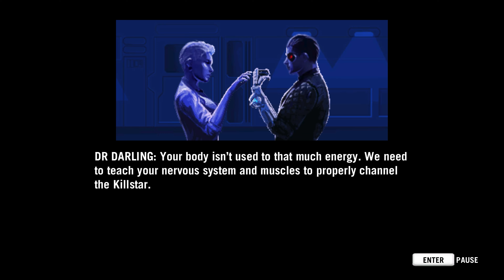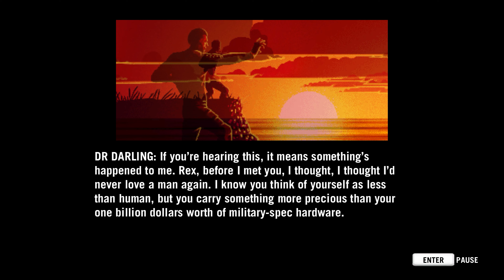FAR CRY 3 BLOOD DRAGON - Game Movie Gameplay Walkthrough Full Game [4K Ultra]